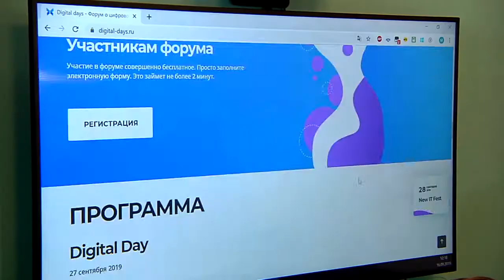С 27 по 28 сентября в Твери пройдёт крупный форум для представителей IT сферы